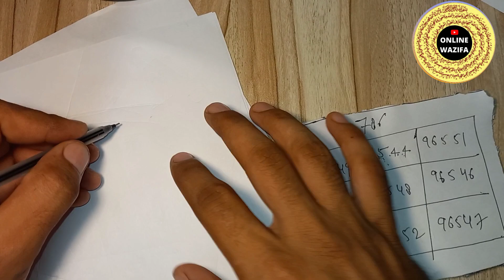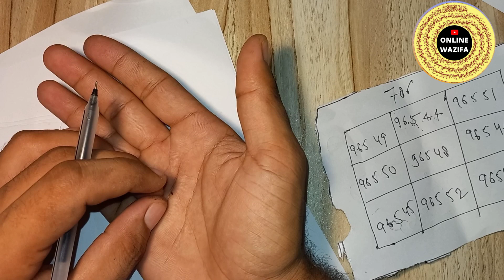Sureh Mariyam ka Taweez-जितनी भी धन दौलत की ज़रूरत पड़ जाए तुरंत चुपके से इसको बना लो || Naksh